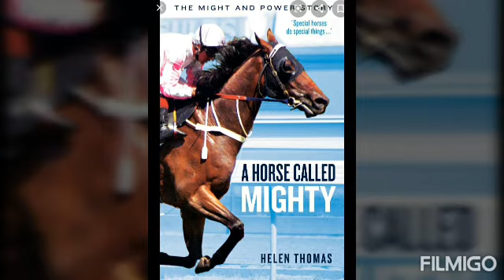Might and Power - Warrior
Might and power passed away recently due to colic issues and i made this video for two special ladies over in Australia because they loved him so much. One of the ladies is even featured in the video she's the one at the very end of the video looking uo at him.